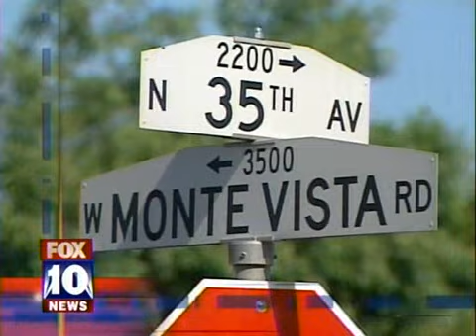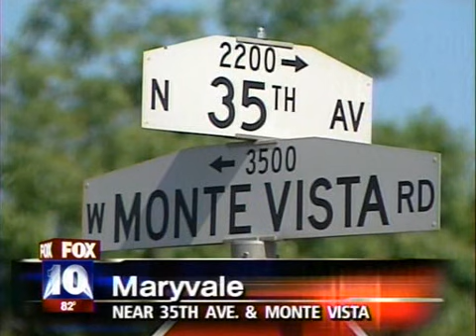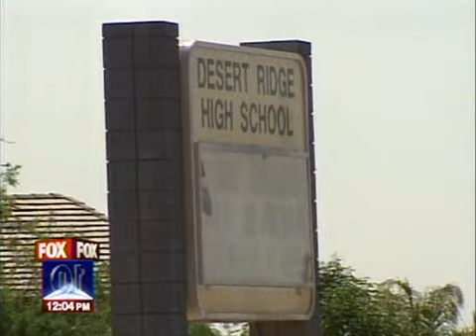Friday, April 11th 2008 PART 5